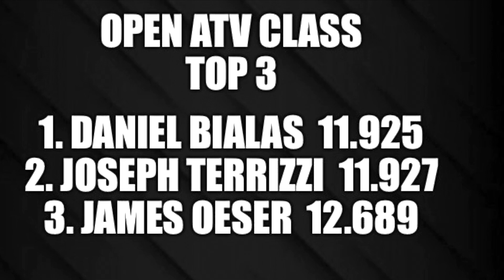Open ATV Class August 21, 2022 AMA Motorcycle ATV Hillclimb Monson, MA Quaboag Riders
Open ATV Class Footage from the August 21, 2022 Colin Krenzul Memorial Motorcycle and ATV Hillclimb put on by the Quaboag Riders Motorcycle Club in Monson, MA.